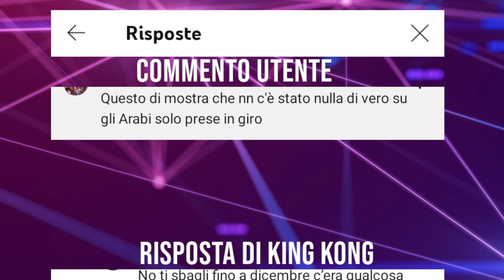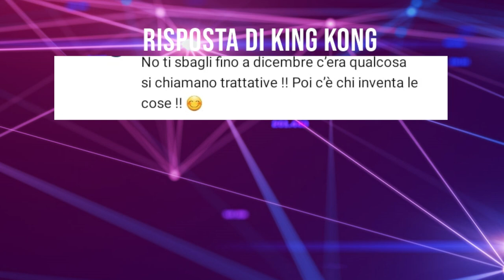4220 versioni,complimenti per gli iscritti PIRATA! continua la galoppata🐎 verso i 5000🤣